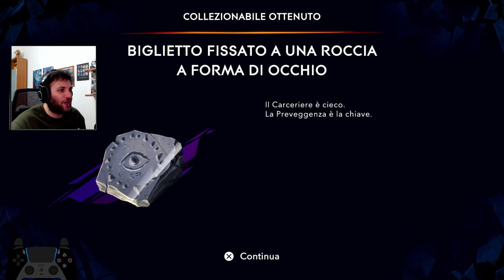Principe dei Persiani in 2.5D | Prima run | Ep.3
In questo terzo episodio di Prince of Persia: The Lost Crown, continuiamo l'avventura di Sargon andando sempre piu' a fondo nella Lore del gioco.

Finalmente le cose si fanno interessanti! I nemici diventano un po' noiosetti da affrontare perche' forse in questa parte di gioco peccano di inventiva e attacchi interessanti, invece per quanto riguarda il platforming questo nuovo metroidvania comincia a mostrare di cosa e' fatto, mettendoci davanti a sfide non scontato che hanno bisogno di una buona prontezza di riflessi per essere superate. La parte degli Archivi del Sapere mi e' piaciuta molto e non vedo l'ora di continuare con questa esperienza.

Spero che il gioco continui così!

Allora, cosa aspettate? Mettetevi comodi e godetevi questo terzo assaggio di un'avventura epica!